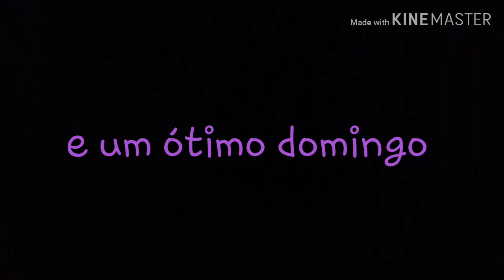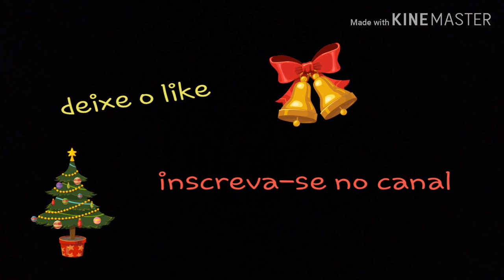Boa noite a todos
Passando para desejar a todos uma ótima noite e um abençoado domingo